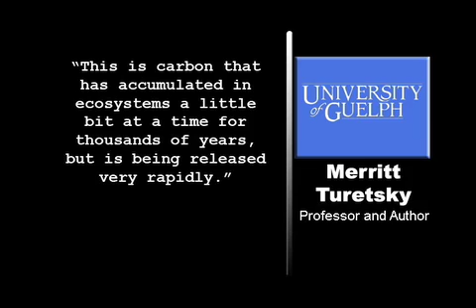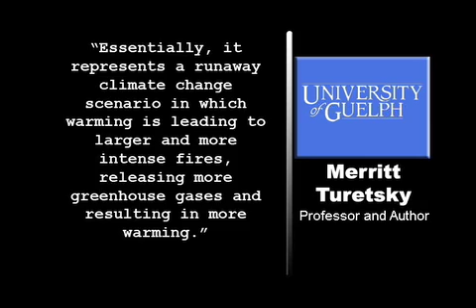Climate Change Linked To Forest Fires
According to a new environmental study, global warming is causing forest fires in northern latitudes to burn more frequently and fiercely, contributing to the threat of runaway climate change.